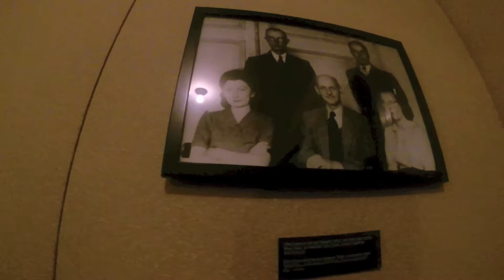TRAVEL GUIDES: AMSTERDAM (RED LIGHT DIST./COFFEESHOPS/ANNE FRANK HOUSE)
Well ladies and gentlemen this is our last video in Europe. In this video Ann and I tour around Amsterdam. A city of canals, historic buildings, "special" coffee shops, the red light district and the Anne Frank house. Thanks for following our travels!